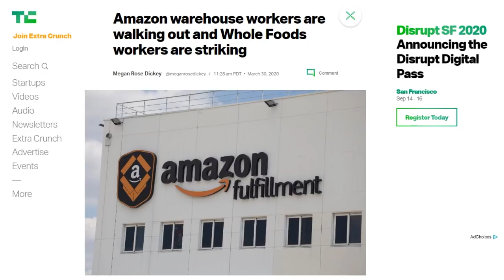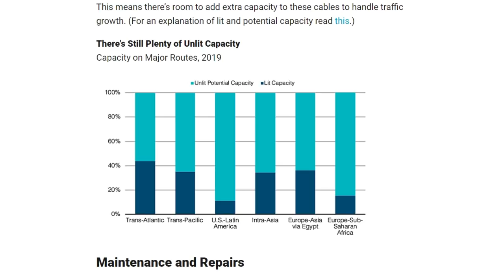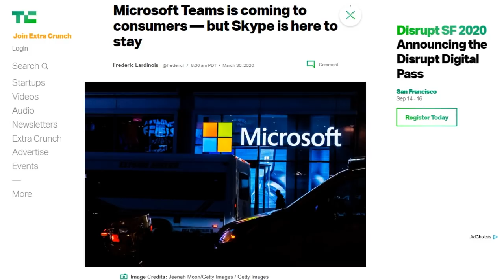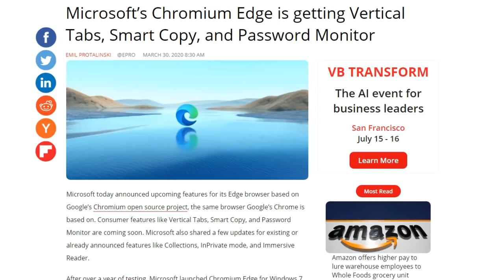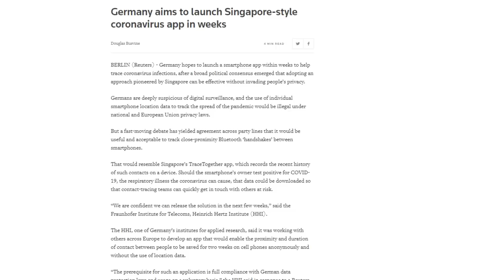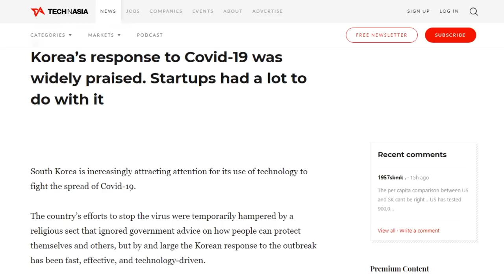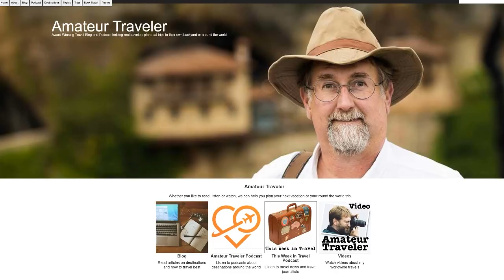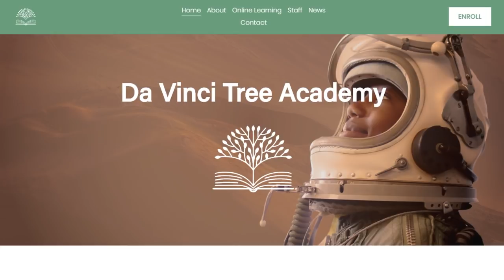Fight For Your Rights To Privacy - DTNS 3749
As health authorities race to contact trace infected patients with people in the public many are turning to smartphones as way to speed-up the process. But are there privacy issues related to this method and how can they be mitigated?

Starring Tom Merritt, Sarah Lane, Molly Wood, Roger Chang, Joe

Today’s guest:
Molly Wood

Next guest:
Patrick Beja